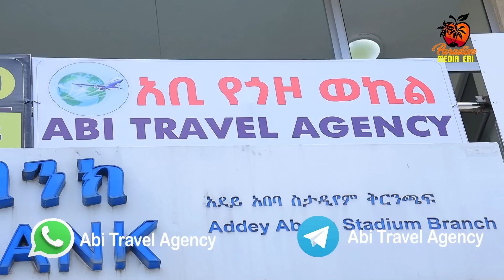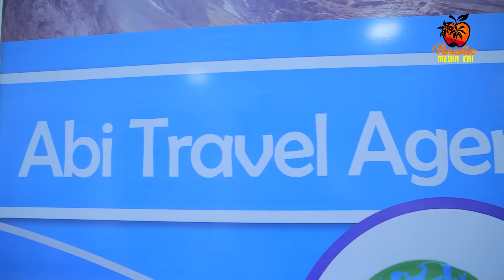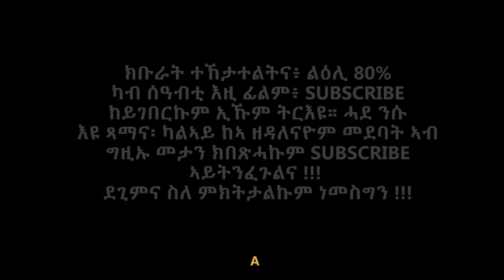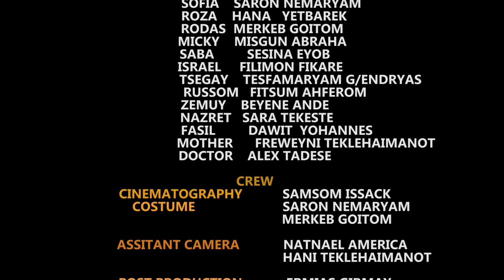New Eritrean Series Movie Firdi Feradian-By Saron Nemariam-Part-44- ፍርዲ ፈራድያን-ሳሮን ነማርያም-44 ክፋል-2023